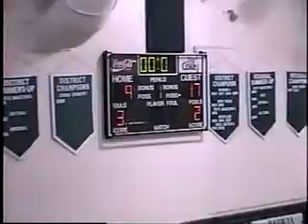V7725 Oh Batavia unk Georgetown unk 2006 bb 02